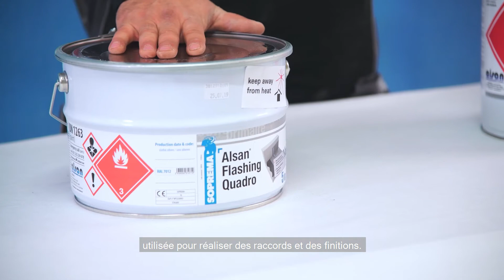Étanchéité Liquide | Comparaison: PMMA et Quadro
Dans cette vidéo, Rudi vous montre la différence entre PMMA et Quadro, et ce qu’il faut respecter concernant l’humidité de l’air et la température.

Vous trouverez des informations supplémentaires sur SOPREMA ainsi que sur son vaste portefeuille de produits